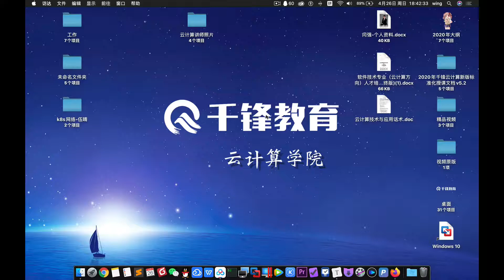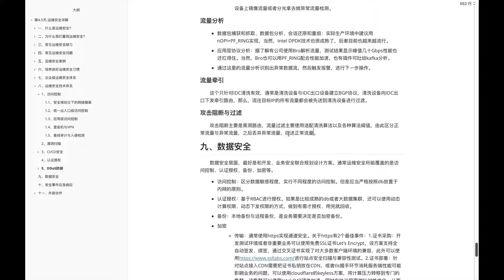5 01 运维安全详解 运维安全技术体系